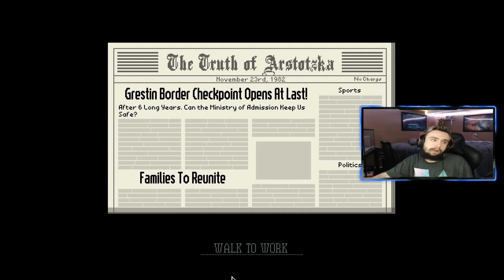Welcome Back! Papers Please - 2nd Run through Part 1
Thank you guys for watching, I really appreciate it.
Thank you guys and Have a Great Day!